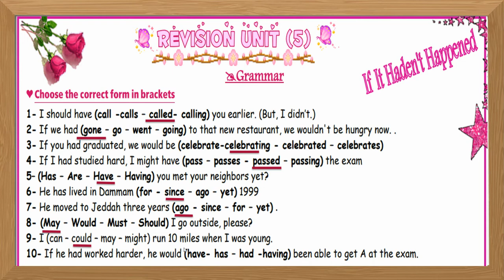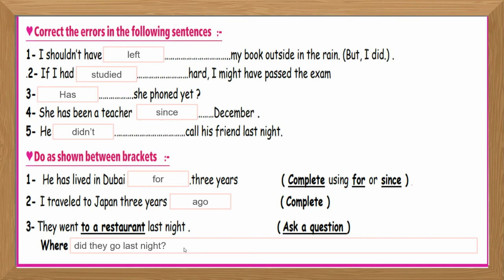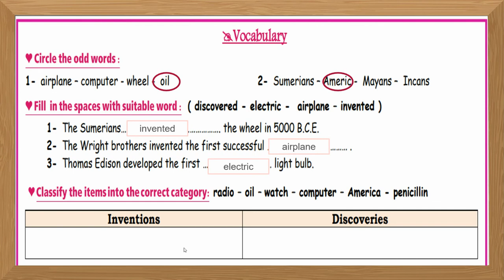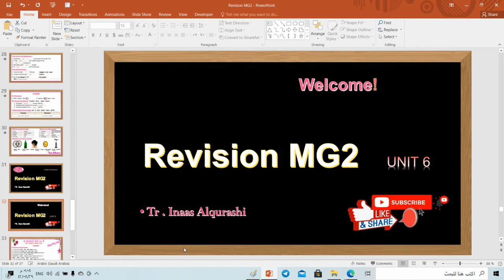Revision U3 MG 1.3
Should have + past participle
Conditional sentences: hypothetical
 situations in the past
If with could and might
Present perfect versus simple past
Time expressions with: ago, for, since
If + past perfect + be able to